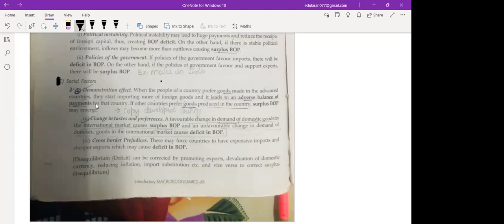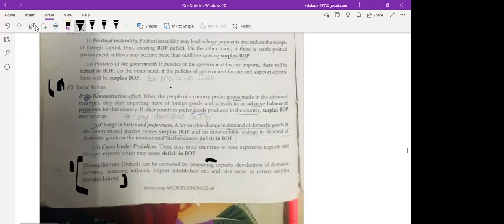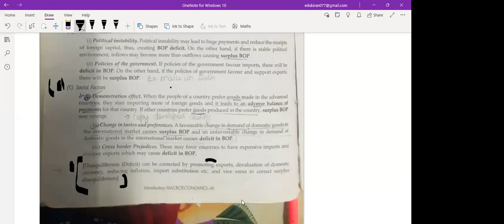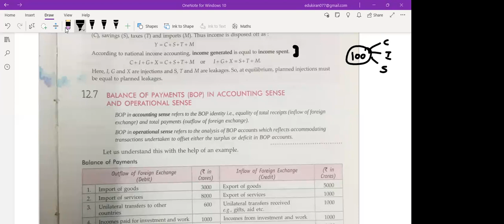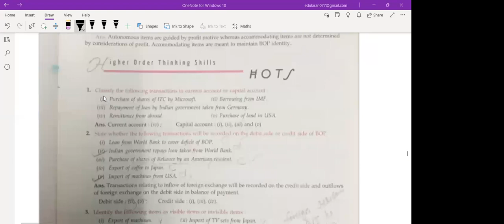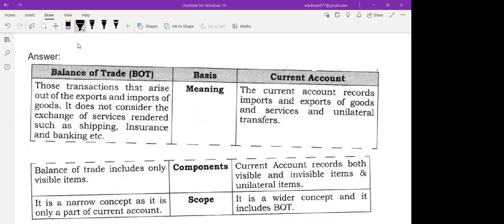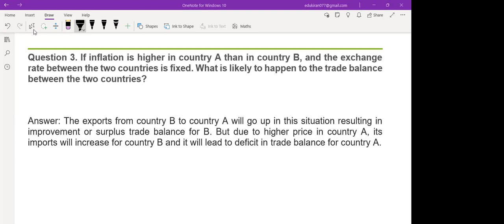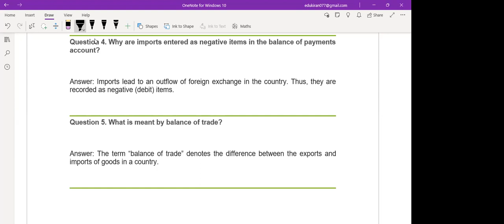Learnivio | Economics Lect 12th CBSE E1 01-08-2024